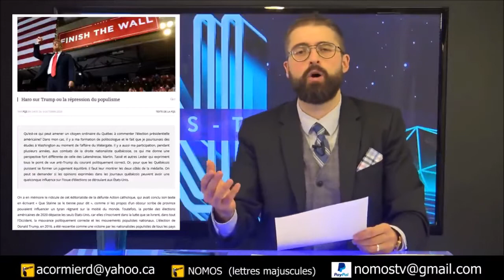Nomos-TV Direct - Haro sur Trump ou la répression du populisme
Radio-Québec censuré, illégaux en liberté et djihad à Montréal-Nord [EN DIRECT]
10 Octobre 2020